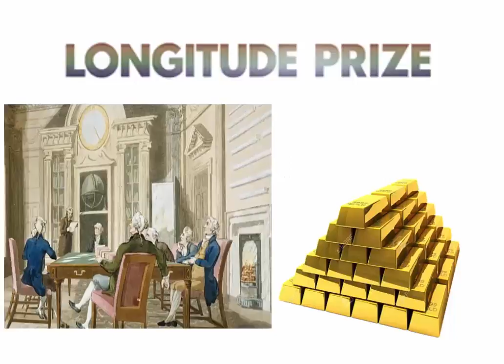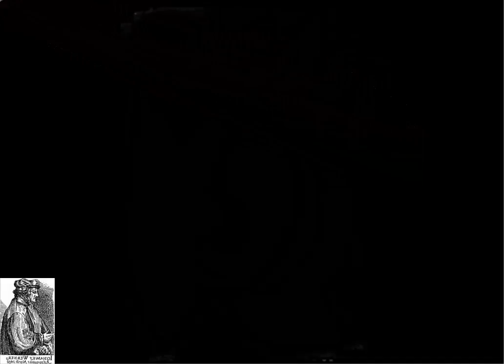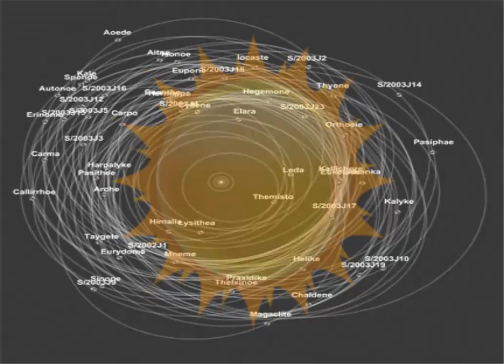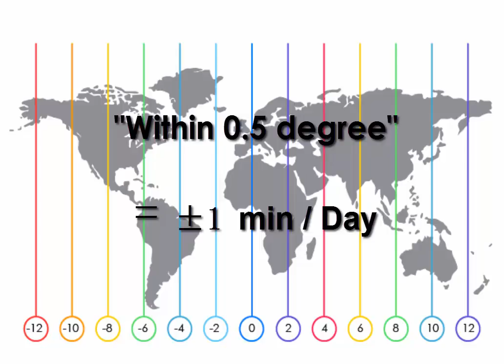Sciences Hundreds Years Ago 02